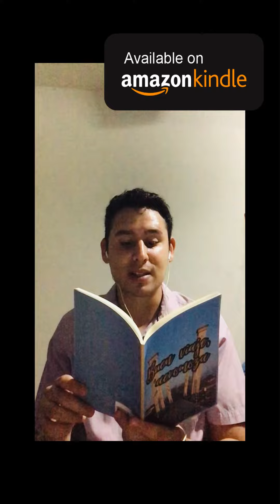Poema "Buen viaje, aeromoza"